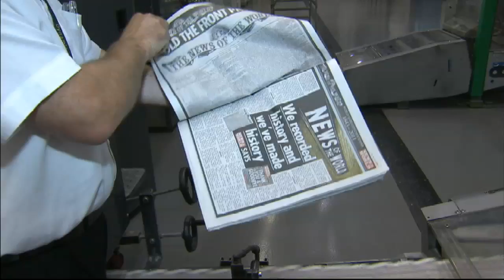Mosley cheers end of The World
The former motorsport boss hopes Rupert Murdoch's empire will now be broken up.